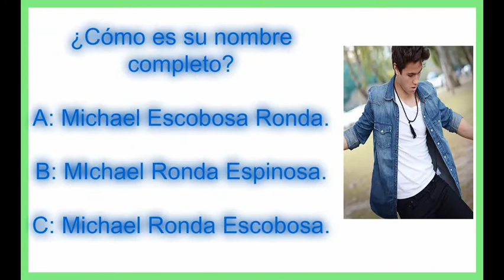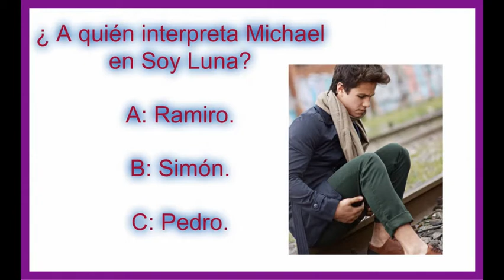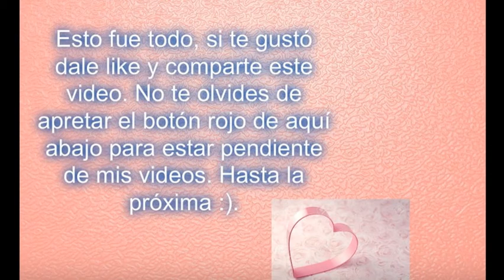¿ Cuánto sabes de Michael Ronda?/ Yanina Alaniz.